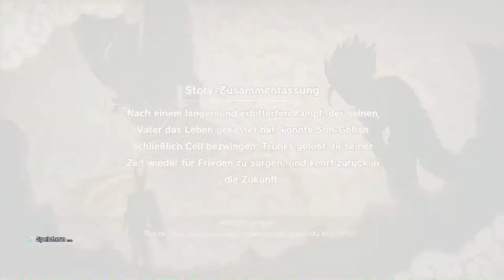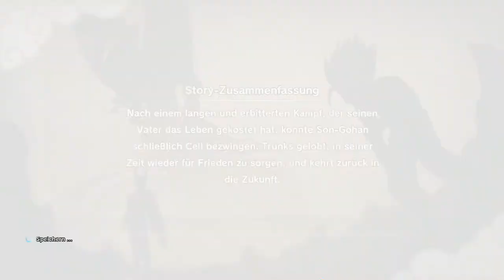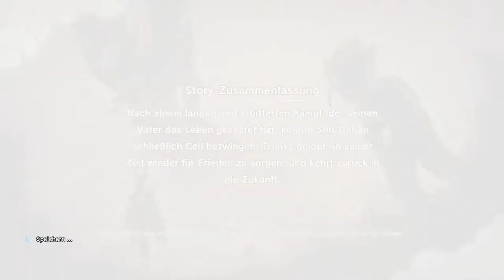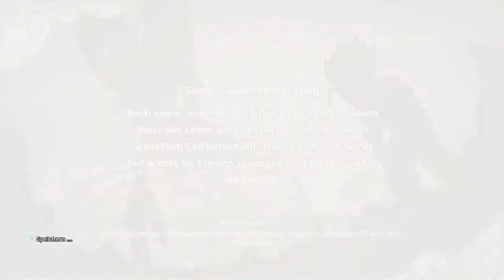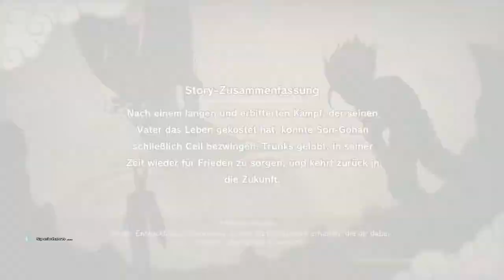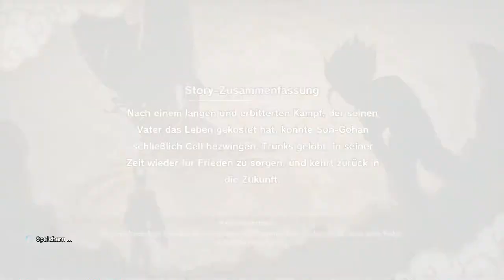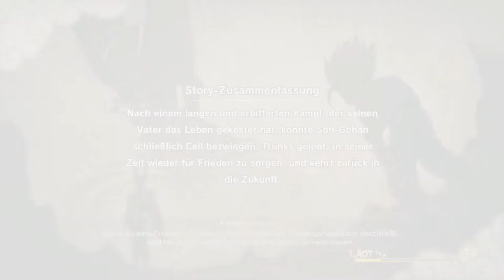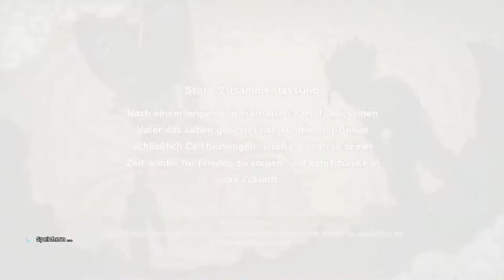#34 Ein Date mit C-18 - Dragon Ball Z: Kakarot (Blind, Deutsch, Let's Play, Playthrough)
Warum nicht?